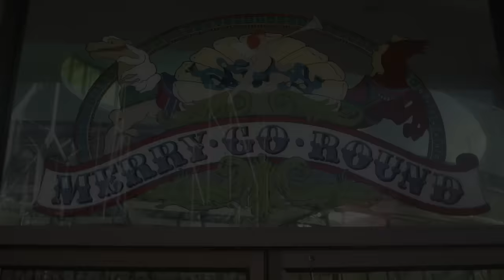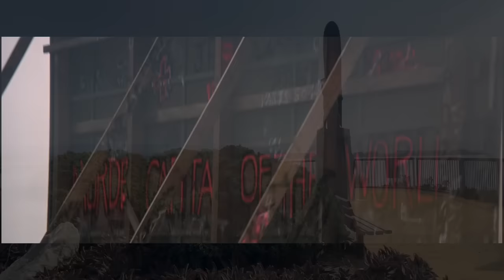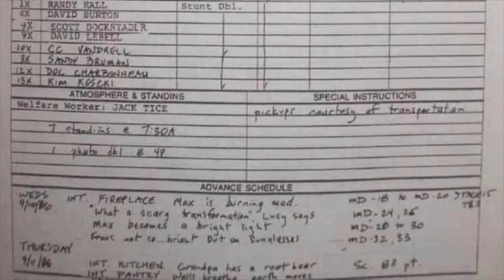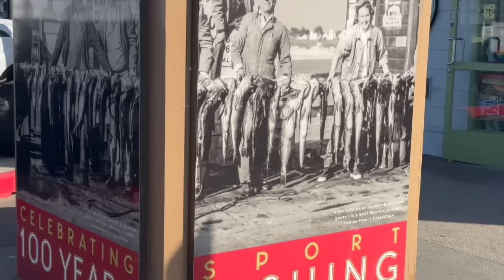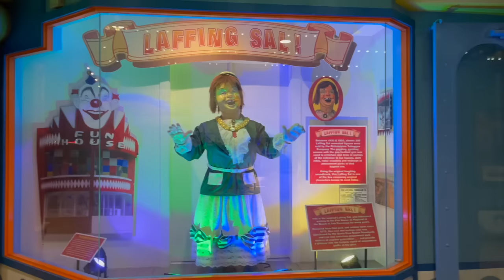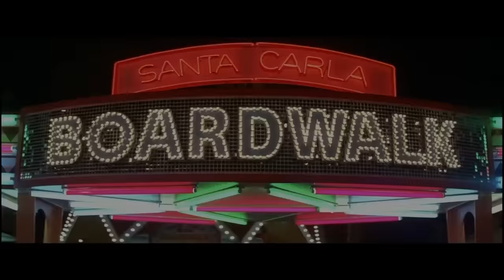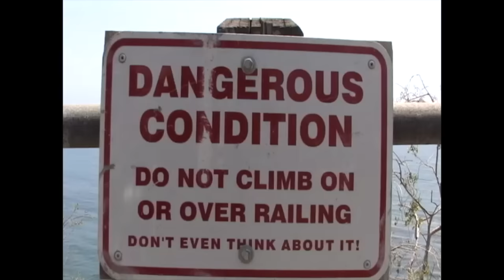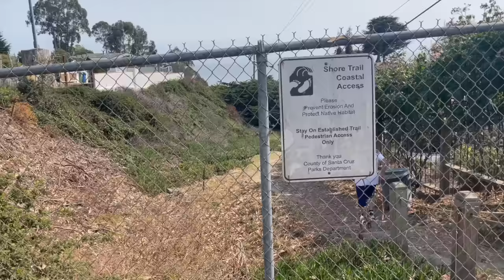The Lost Boys (1987) Filming Locations w/ Alex Winter - Horror's Hallowed Grounds - Then and Now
It's FINALLY here! This was technically 15 years in the making. There is a whole story about why it took so long and it's explained in the video. The last 20 minutes of this video is basically an interview with Alex Winter at one of the locations and it's AWESOME! He tells stories I've never heard before and I'm very grateful he took the time to join me at one of the locations from the film. I hope you all enjoy it!